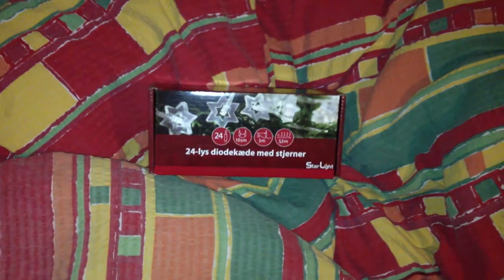Test af mercalli - iPhone stabilisering.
Test mellem iPhonen's egen stabilisering og tilføjelse af mercalli's løsning.

Denne er KUN iPhonen's egen.